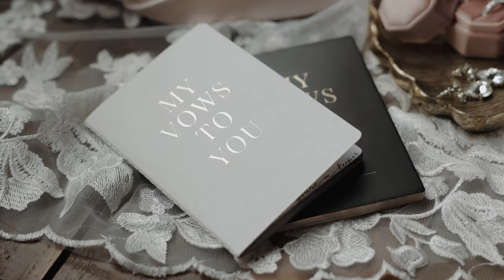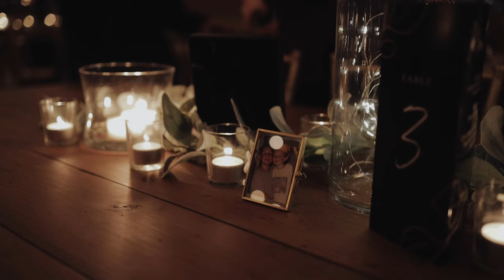Father of the bride never thought there would be anyone worthy enough for his daughter | Wedding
Indianapolis, Indiana wedding at St John’s and INDUSTRY.

Vendors
Venue: INDUSTRY, Indianapolis, Indiana
Videographer: Emelie Russell
Photographer: Jessica Newton Photography
DJ: Track Seven DJ
Dress: Nancy's Bridal Boutique
Tux: Formally Modern Tuxedo Indianapolis

I'd love to be your Indiana Wedding Videographer!